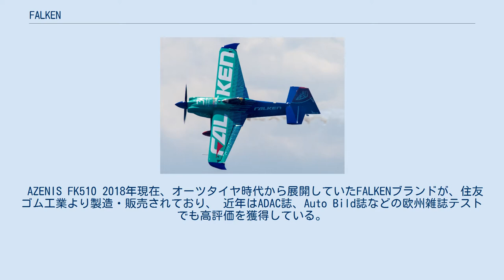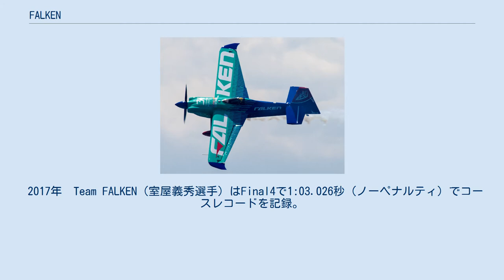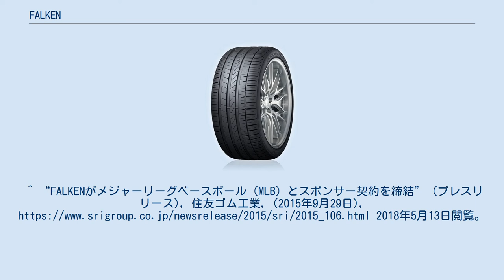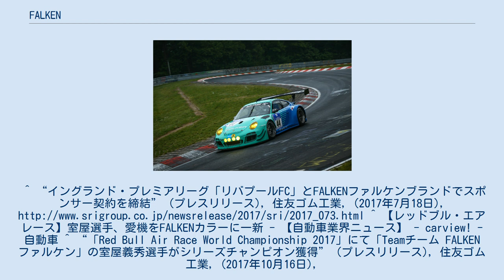FALKEN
FALKEN（ファルケン）は、1983年に誕生したオーツタイヤのブランド。
 2003年に住友ゴム工業がオーツタイヤを買収したあとは同社のグローバルブランドとして、欧米を中心に販売している。
スポーツマーケティングを積極的に行っており、2015年からはメジャーリーグベースボール、欧州サッカー、レッドブル・エアレース・ワールドシリーズなどの協賛を行っている。
 FALKENはブランドステートメント「ON THE PULSE-高鳴る鼓動、動き出す瞬間」を掲げ、品質評価の厳しい欧州市場を始め、米国、インド、中国、豪州へマーケットを広げている。
 AZENIS FK510 2018年現在、オーツタイヤ時代から展開していたFALKENブランドが、住友ゴム工業より製造・販売されており、 近年はADAC誌、Auto Bild誌などの欧州雑誌テストでも高評価を獲得している。
 基本的には住友ゴム工業の保有ブランドであるダンロップと同じ技術が採用されており、同社の得意とする低燃費性能や運動性能に優れている。
 ファルケンカラーのジブコ エッジ540（2017年千葉大会） レッドブル・エアレース・ワールドシリーズに参戦する室屋義秀とサポート契約を結び『Team FALKEN』として参戦（2015年千葉大会から）している。
主翼とパイロットスーツの前面に『FALKEN』のロゴを掲示している。
チームカラーは2016年まで以前からのシルバーだったが、2017年第2戦からはFALKENカラーとなった。
 住友ゴム工業はレッドブル・エアレースが日本で開催される際のナショナルパートナーでもある。
 2017年　Team FALKEN（室屋義秀選手）はFinal4で1:03.026秒（ノーペナルティ）でコースレコードを記録。
 2017年度シーズン4度目の優勝、そして初の年間総合優勝を果たした。
 2015年のニュルブルクリンク24時間レースに参戦したFALKENのポルシェ・991 1999年以降、世界一過酷なレースとも言われる「ニュルブルクリンク24時間耐久レース」に「FALKEN Motorsports」として、参戦を続けている。
 また、オフィシャルスポンサーとして同レースに協賛することでモータースポーツの発展に貢献している。
^ “FALKENがメジャーリーグベースボール（MLB）とスポンサー契約を締結” (プレスリリース), 住友ゴム工業, (2015年9月29日), 2018年5月13日閲覧。
^ “イングランド・プレミアリーグ「リバプールFC」とFALKENファルケンブランドでスポンサー契約を締結” (プレスリリース), 住友ゴム工業, (2017年7月18日), ^ 【レッドブル・エアレース】室屋選手、愛機をFALKENカラーに一新 - 【自動車業界ニュース】 - carview! - 自動車 ^ “「Red Bull Air Race World Championship 2017」にて「Teamチーム FALKENファルケン」の室屋義秀選手がシリーズチャンピオン獲得” (プレスリリース), 住友ゴム工業, (2017年10月16日), ^ “「ニュルブルクリンク24時間レース」でFALKENモータースポーツチームの「ポルシェ 911 GT3 R」が総合3位入賞” (プレスリリース), 住友ゴム工業, (2015年5月20日),